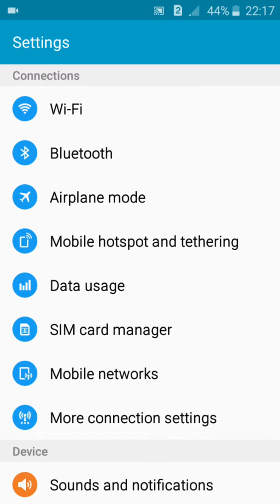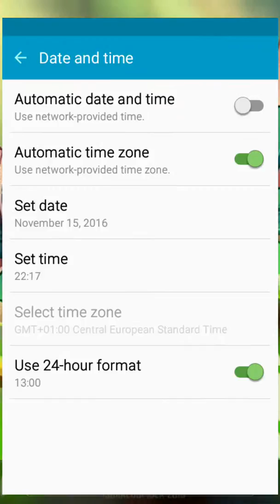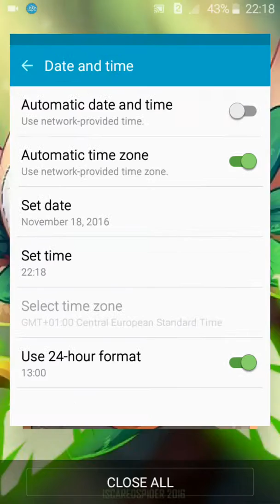How to hack Pewdiepie: tuber simulator!!!!simple way!!!